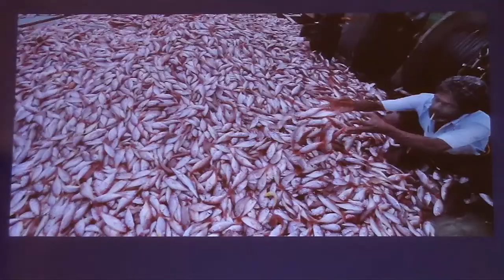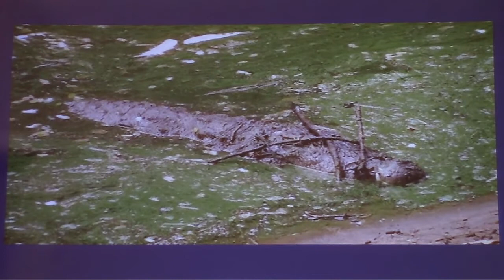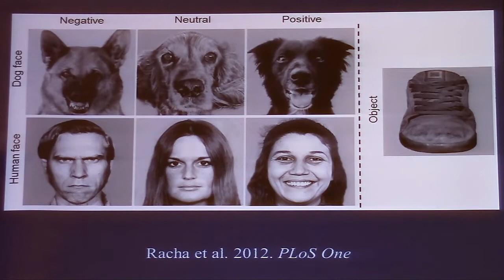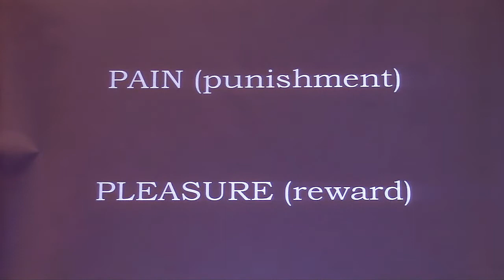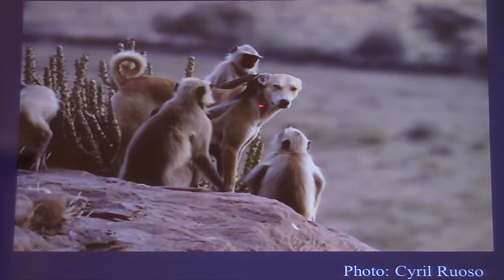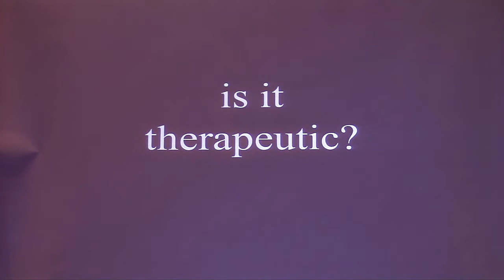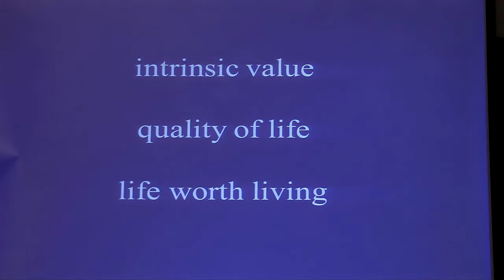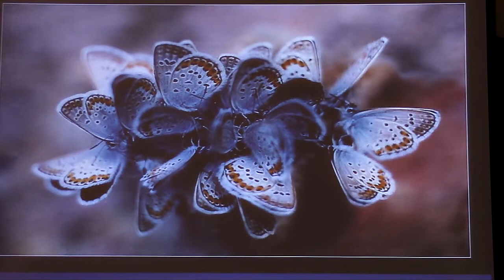Jonathan Balcombe on "The Inner Lives of Animals"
A featured speaker at Portland VegFest 2016, Jonathan Balcombe makes a persuasive case for why all animals, including human, have much more in common than traditionally assumed.  Jonathan brings an extensive background as a scientist, including a PhD in animal ethology and many published papers in animal behavior.

He is most known as a successful author on animal sentience, including these books: What a Fish Knows: The Inner Lives of Our Underwater Cousins (2016), The Exultant Ark: A Pictorial Tour of Animal Pleasure (2011), Second Nature: The Inner Lives of Animals (2010), Pleasurable Kingdom: Animals and the Nature of Feeling Good (2006), and The Use of Animals in Higher Education: Problems, Alternatives, and Recommendations (2000).

During his career, he has been Department Chair for Animal Studies with the Humane Society University, Senior Research Scientist with the Physicians Committee for Responsible Medicine, and is currently Director of Animal Sentience with the Humane Society Institute for Science and Policy, in Washington, DC.